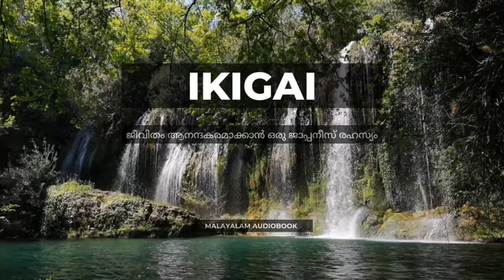Ikigai Malayalam audiobook | part 12